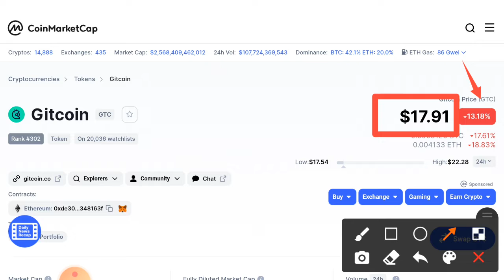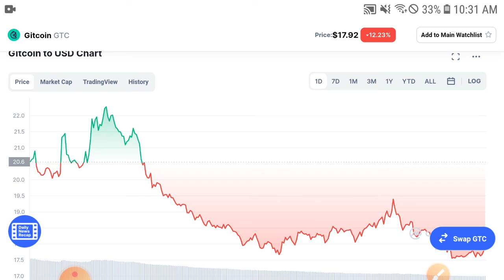Gitcoin SkyRocket🚀 || Gitcoin GTC Price Prediction & Analysis! GTC Today News